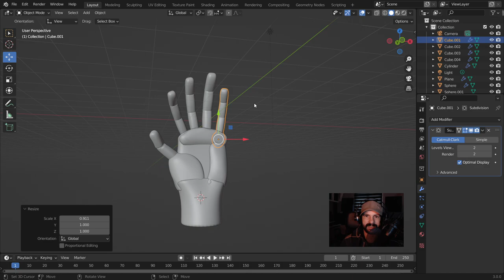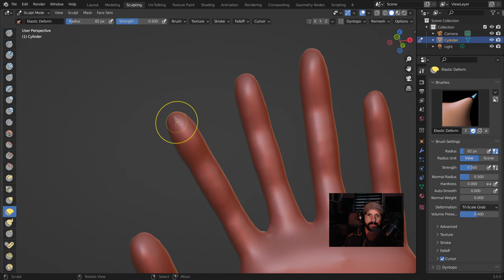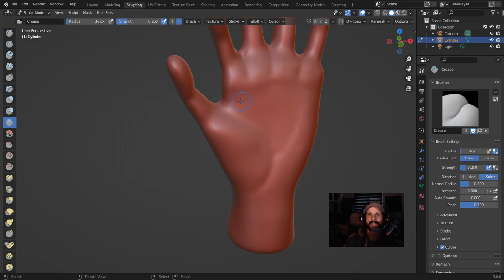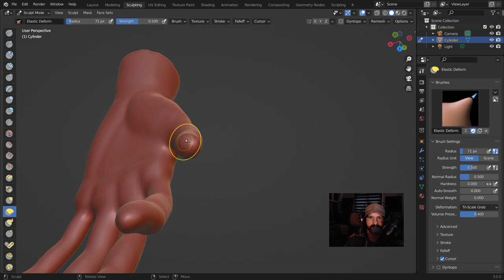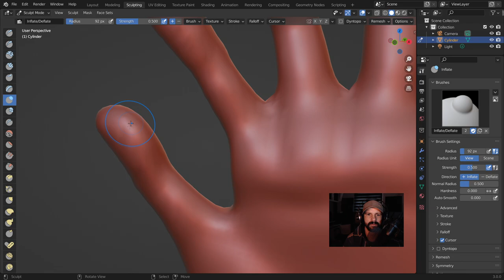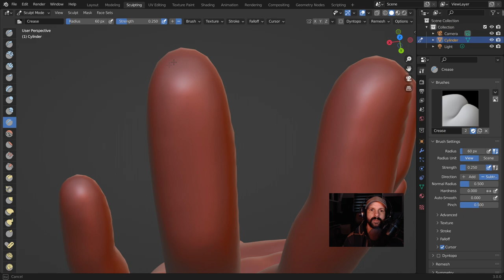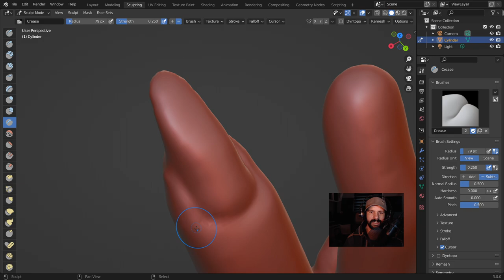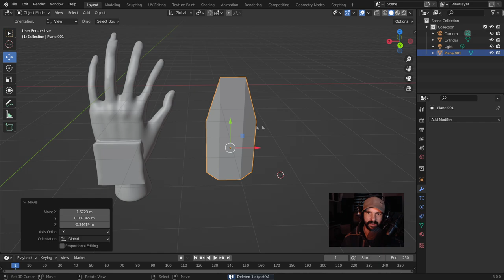Blender SIN SABER escultura digital, modelado orgánico FÁCIL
En esta parte del tutorial vamos a trabajar en la escultura digital sin saber escultura digital.
Utilizaremos solo algunas herramientas básicas para crear una mano.

Si quieres empezar por el principio este tutorial de dos clases.

Si quieres comprar alguna tableta digital te indico la que use para el tutorial esta es la versión mejorada.

Tableta digital que he mirado para comprar en el futuro.

Lista de tabletas gráficas y accesorios de la marca
Ordenada por precios

Si sabes de tabletas puedes comentar en los comentarios cual te comprarias o estás usando.